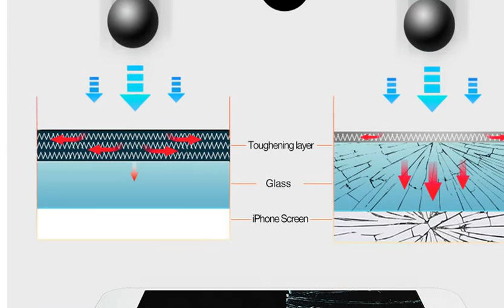Screen Protector for iPhone 6s 6 Plus , ESR Full Coverage Tempered Glass Screen Protector Protectio